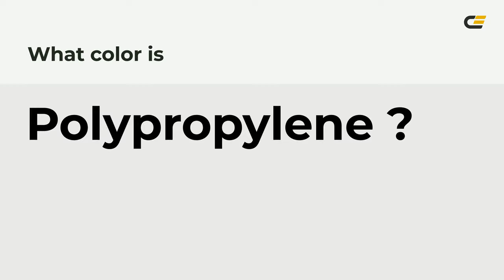Polypropylene color eaeae8 hex Cool Grey color eaeae8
What color is Polypropylene ? eaeae8 hex, Cool Grey color eaeae8

Hex eaeae8 Color Code is also known as Polypropylene color

Hex eaeae8 Color code in RGB color code model is created after adding 91.76% red color, 91.76% green color and 90.98% blue color.
Hex eaeae8 Color code in CMYK color (process color) code model is generated after subtraction of 0% cyan, 0% magenta, 01% yellow, 08% black.